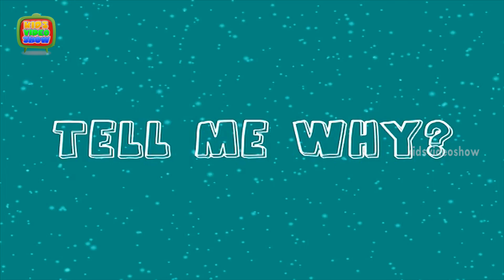Why Do Finger Nails Grow Faster Than Toe Nails? - Amazing Facts About Human Body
Why do finger nails grow faster than toe nails? This video teaches you in a fun way. Watch this cute 3D animation HD video to know more about any important information.

Fingernails grow two to three times faster than toenails. A fingernail replaces itself in about six months while a toenail takes an year. Feet are farthest afield in the circulatory scheme of our body.
Fingernails grow about three-four times faster than toenails. There are different reason behind this.